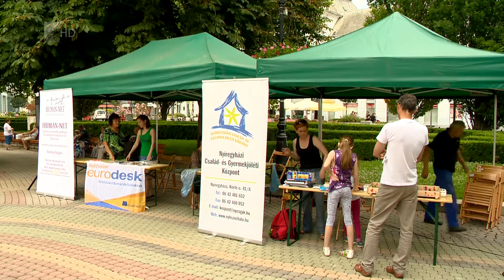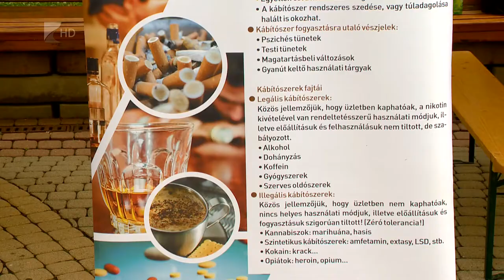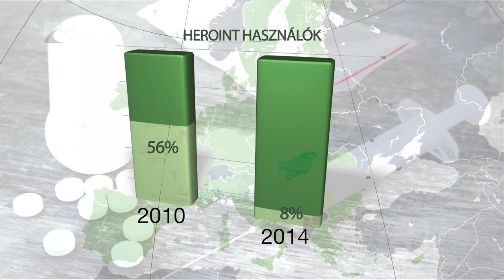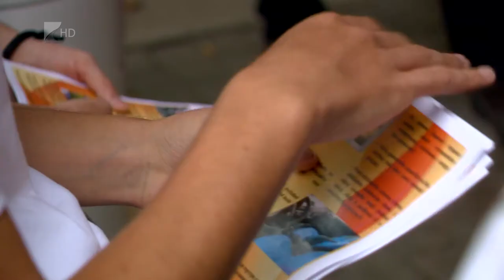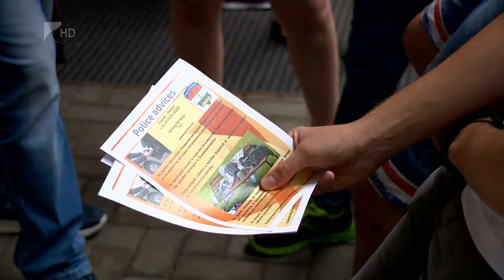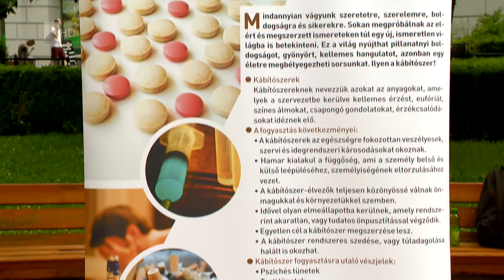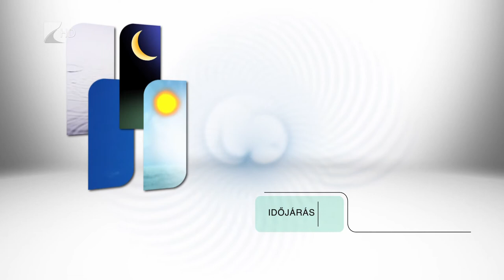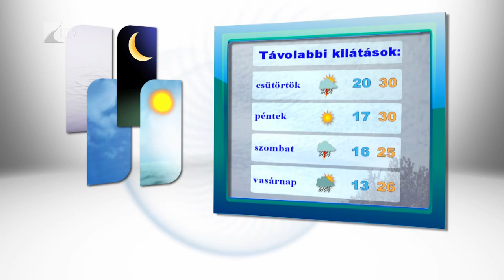Híradó 2017.06.27. - Kölcsey Tv